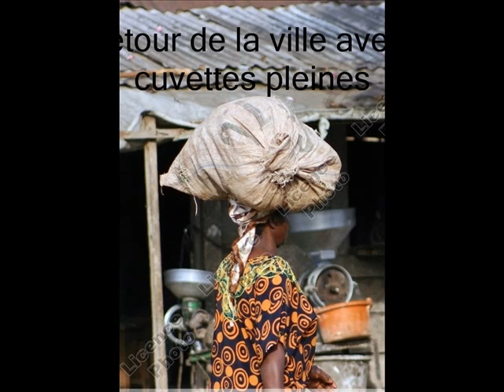maximemathistheo1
Habiter Ouolodiedo, un village malien